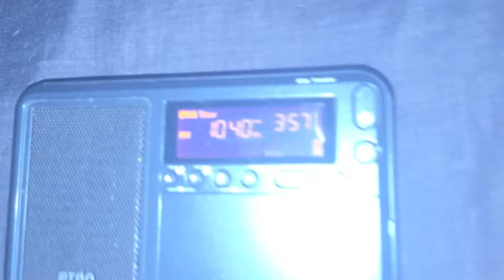Iowa Required Monthly Test On WHO-AM